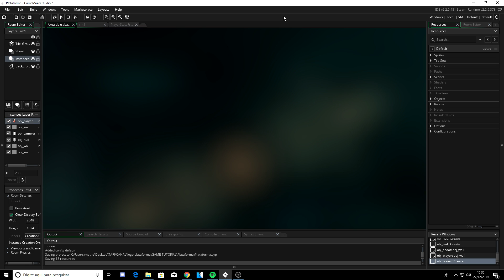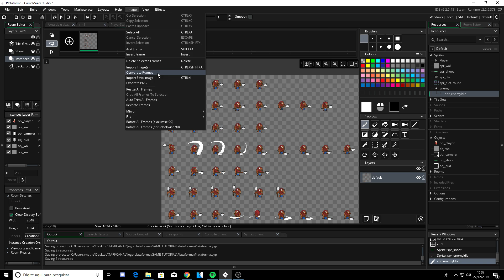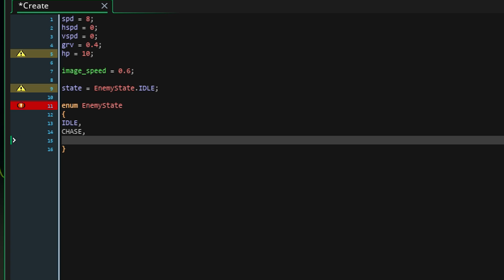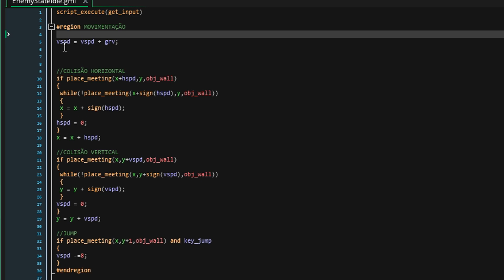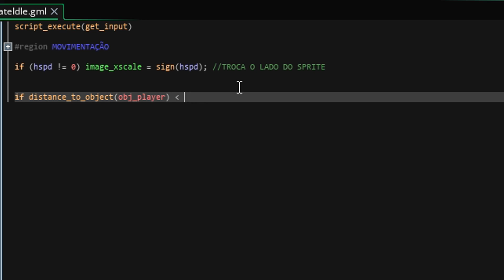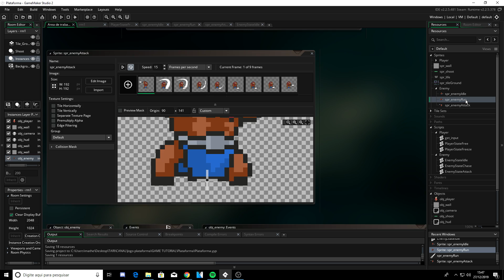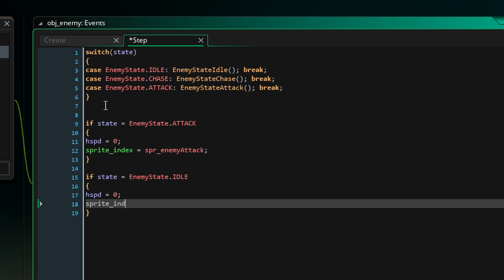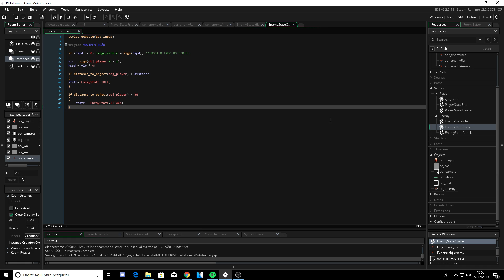PLATAFORMA #8 - Inimigos [Game Maker Studio 2]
Não se inscrevam por causa do conteúdo de GAME MAKER, eu não vou voltar a fazer vídeos sobre isso.

Meu twitter: @Taarii_